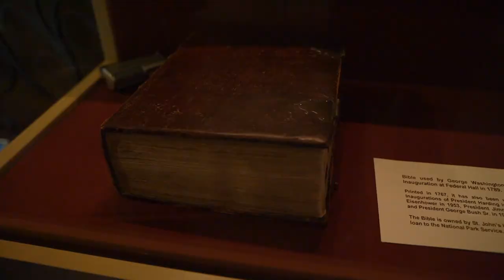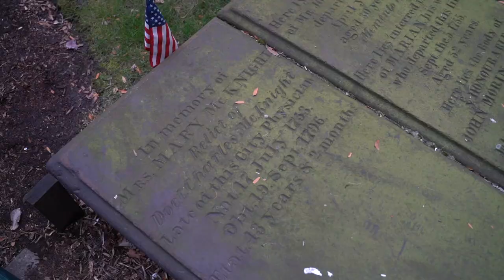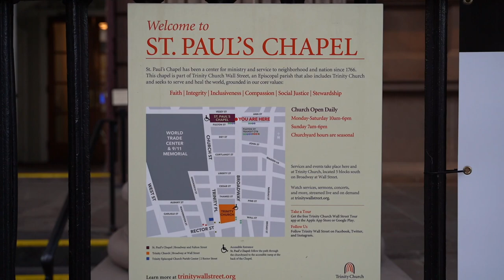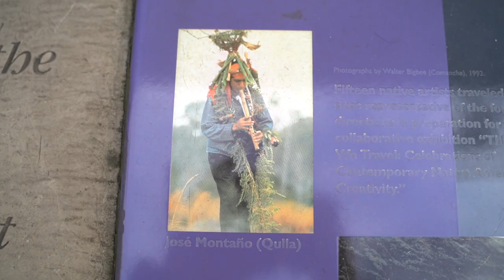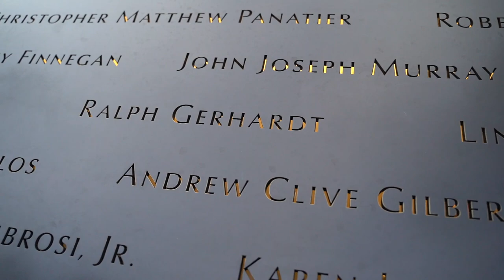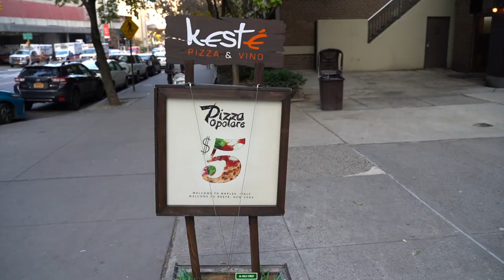Cosa vedere a Wall Street?